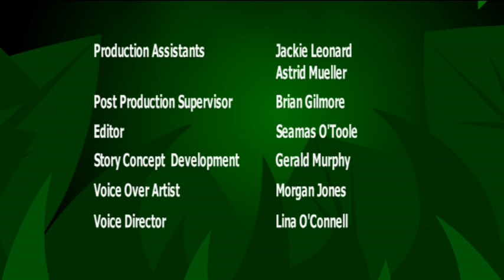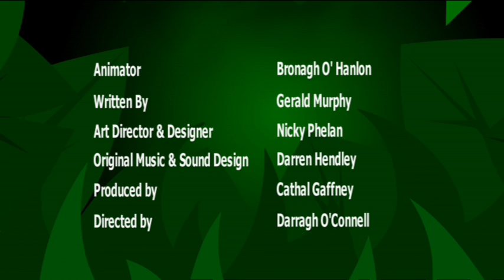I'm a Camel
Series Title: I'm an Animal
Duration: 52 x 2 min
Year of Production: 2006
Commissioned by: RTE & Irish Film Board